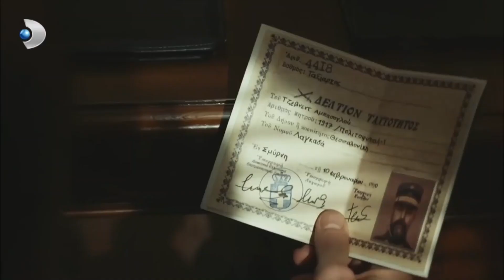Savaş Elbette Bitecek Ve Ben Kelimelerime Geri Döneceğim! - Vatanım Sensin 42.Bölüm